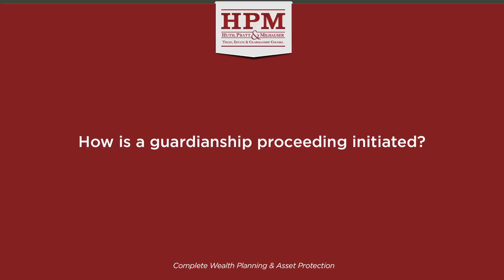How is a guardianship proceeding initiated?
How is a guardianship proceeding initiated? 312 Boca Raton, Florida 33431

A guardianship proceeding is initiated by filing two different petitions with the court. The first petition is a petition to determine incapacity in which you ask the court to make a determination that the AIP which is the alleged incapacitated person is mentally incapacitated. The other petition that is filed and when initiating a guardianship petition is a petition for appointment of guardian in which the petitioner asks the court to appoint them as the guardian over the alleged incapacitated person.